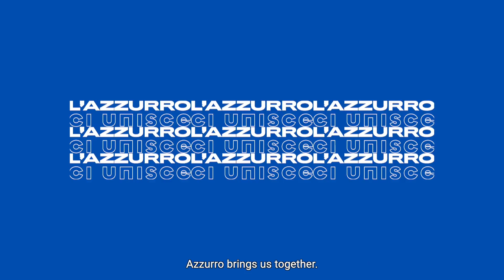L'Azzurro ci unisce!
La FIGC chiama a raccolta i tifosi azzurri lanciando la campagna digital "L'Azzurro ci unisce".

Utilizzando una narrazione coinvolgente e un linguaggio contemporaneo, il video -  ideato da Auiki e prodotto da Indaco - mostra il profondo legame tra squadra e pubblico, dando vita a un manifesto valoriale dell’Italia di oggi, non solo calcistica, in cui, proprio come nella Nazionale di Mancini, è il gruppo più dei singoli a fare la differenza.